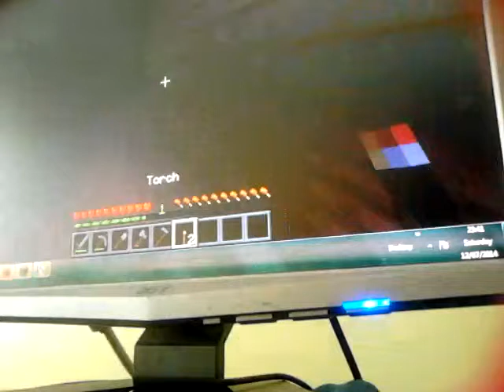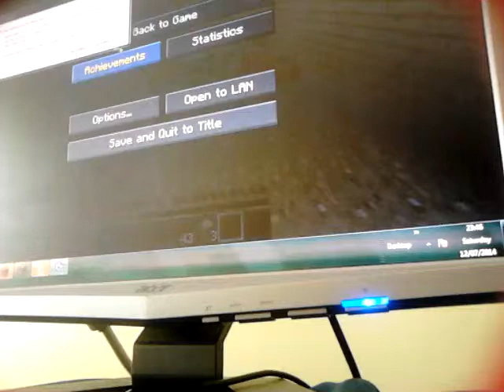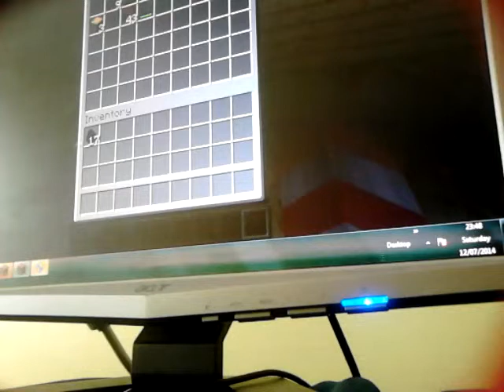Minecraft survival ep2 with shannon kinley